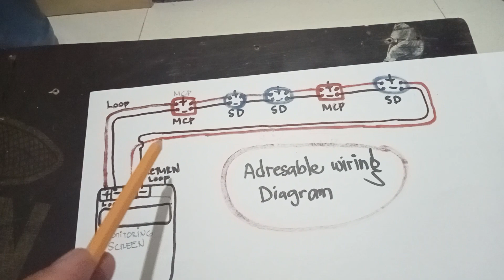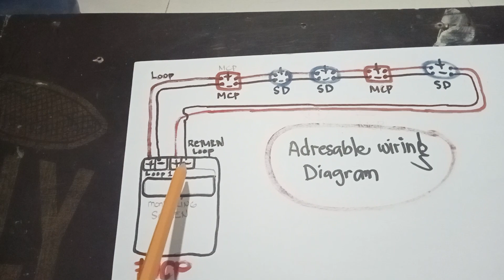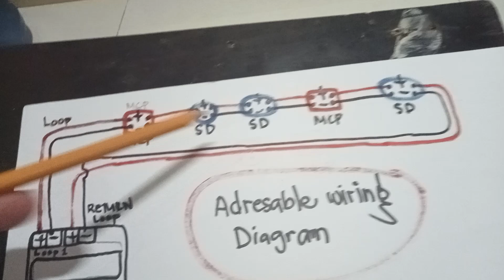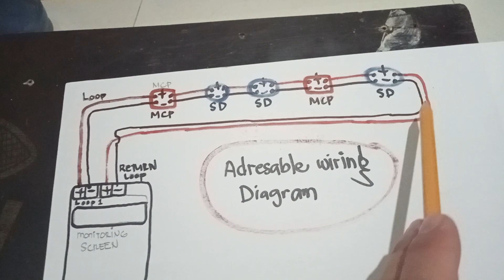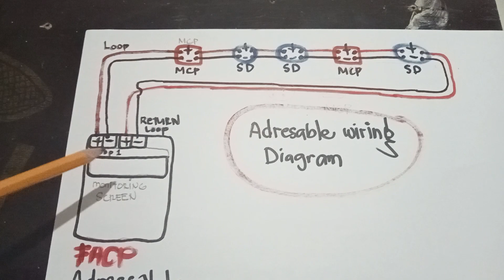HOW TO WIRING ADDRESABLE FIREALARM SYSTEM